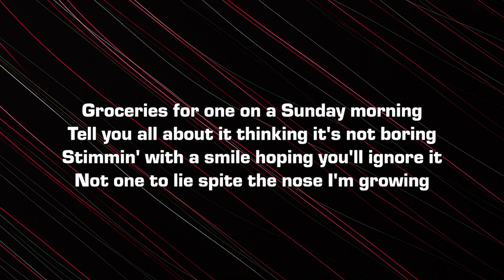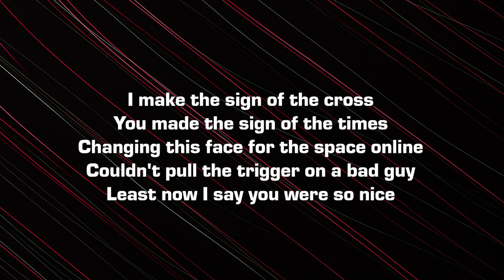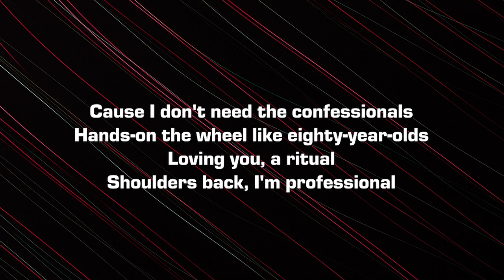Alexa Louise - Professional (Lyrics)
Lyrics:

Groceries for one on a Sunday morning
Tell you all about it thinking it's not boring
Stimmin' with a smile hoping you'll ignore it
Not one to lie spite the nose I'm growing

Kickin' all the vowels leading past your name
Never got young enough to ace that game
Sayin' happy phrases to myself in the mirror
"You're hot as and never weird"

Cause I don't need the confessionals
Hands-on the wheel like eighty-year-olds
Loving you through rituals
Shoulders back, I'm professional

Sing about the advent of the NDA
I never once signed but the threat remains
Cutе sticker on a phone do you feel more sane?
'Scape my heart if yours is the same

I bleed without trying then I scrape my knees
I don't feel pretty till there's hide-and-seek
Could you queue the next delusion I have yet to think
Career comes first at twenty-three

I make the sign of the cross
You made the sign of the times
Changing this face for the space online
Couldn't pull the trigger on a bad guy
Least now I say you were so nice

I skim every book that I see you read
There's not much to say except, "How's your week?"
And Chloe saw you on Crescent Street
I'm so mature now, I don't say a thing